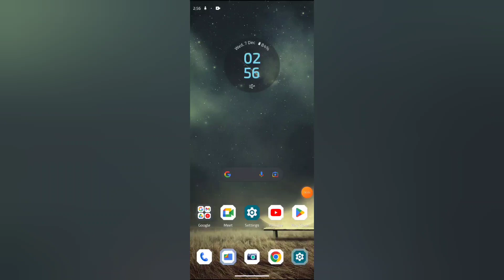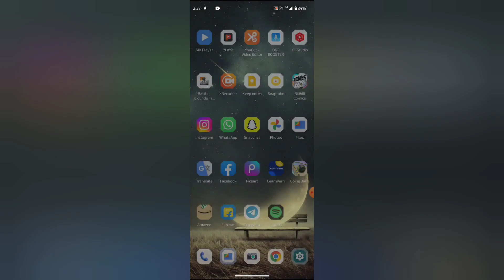How to add language in Moto g71, Moto G71 language settings